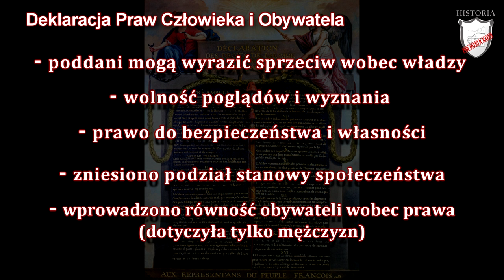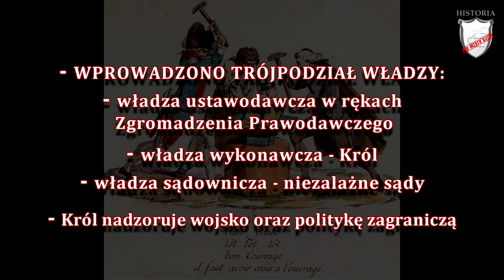Rewolucja francuska - Lekcje historii pod ostrym kątem - Klasa 6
Rozdział VI. Rewolucja francuska i okres napoleoński. Rewolucja francuska.

Lekcja historii obejmująca Rewolucję francuską. W niej dowiecie jaka była geneza, przebieg i skutki Rewolucji francuskiej.  Poznacie założenia konstytucji francuskich oraz Deklaracji Praw Człowieka i Obywatela oraz kim byli jakobini. Usłyszycie  w jaki sposób przebiegały poszczególne etapy Rewolucji francuskiej oraz jak Francja walczyła z sąsiadami w obronie Rewolucji.